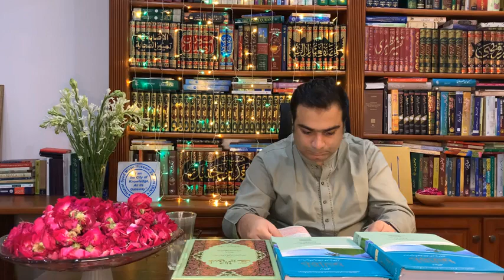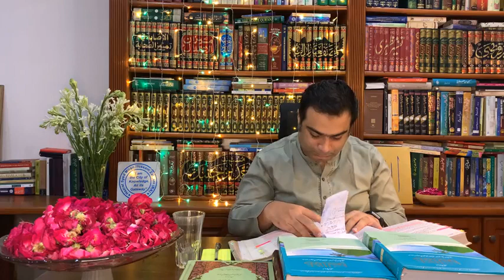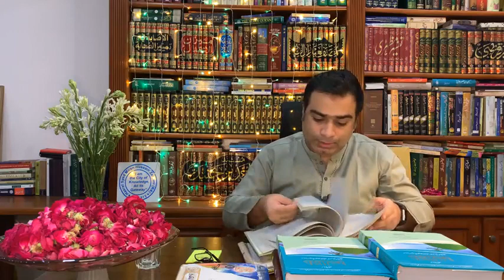Day 3. In the company of Prophet Muhammad (puh).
In the company of Prophet Muhammad.
(Peace and blessings of Allah be upon him and his family and loved ones.)

Day 3: Biographical sketch of Prophet Muhammad (pbuh).